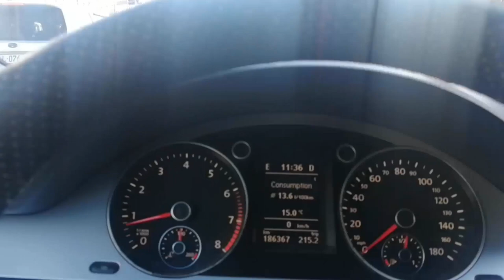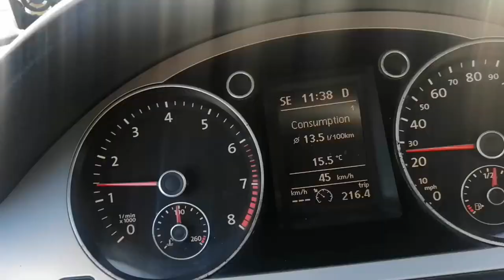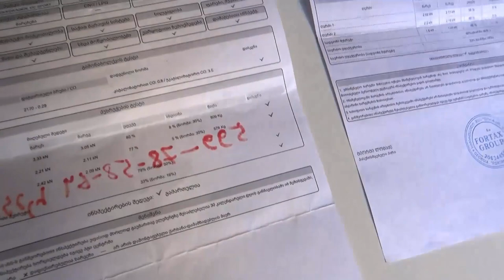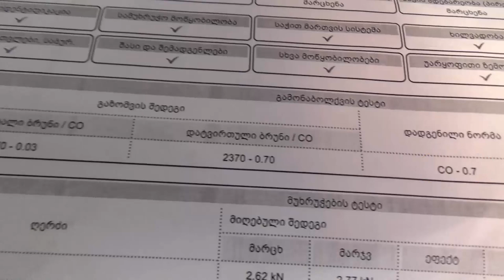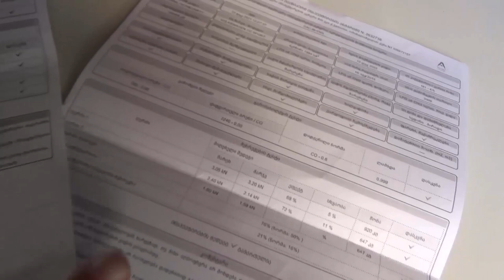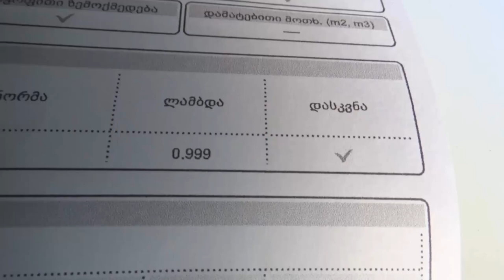Как правильно, без проблем пройти техосмотр. Как легко и быстро пройти техосмотр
Как правильно, без проблем пройти техосмотр. Техосмотр с первого раза - Как легко и быстро пройти техосмотр .

how to pass inspection correctly in the car